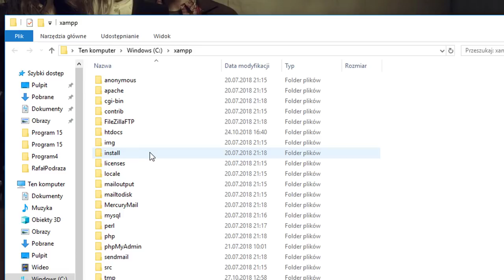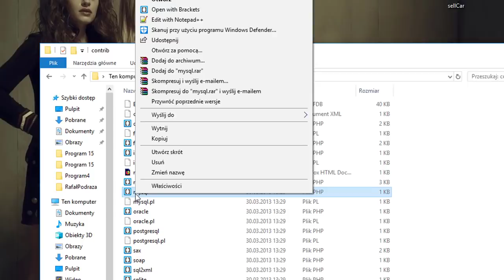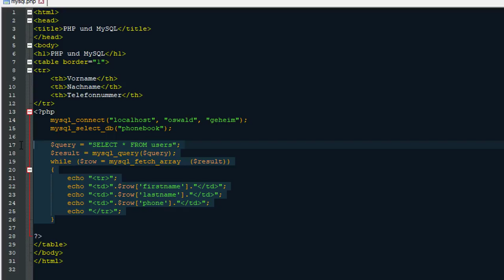Kurs E14 #16 - JAK ŚCIĄGAĆ NA EGZAMINIE ZAWODOWYM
Kolejny odcinek z serii kursu e14. W tym odcinku dowiesz się gdzie możesz znaleźć najważniejsze zapytania, składnie języka PHP, które przydadzą Ci się na egzaminie zawodowym E14.